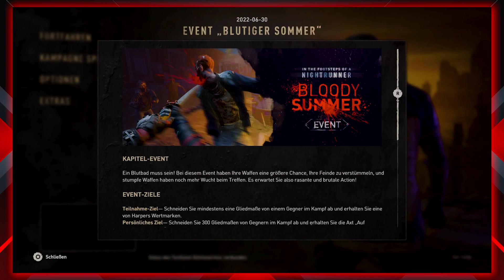Dying Light 2 #121 II Der Drogensüchtige Sohn ?! II PS5 Gameplay deutsch II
Hey Leute,

heute geht es ENDLICH weiter mit Dying Light 2.

Ein Meisterwerk !

Also setz dich hin, lehne dich zurück und tauche in eine ganz besondere Welt ein.

Ich bin auch noch auf anderen Plattformen vertreten dazu schau mal hier:

Wenn ihr noch Ideen habt, lasst mich das doch gerne mal wissen

Wenn ihr einen lange bleibenden Gamer sehen wollt, bin ich genau der richtige ;D

-  geile neue Games
-  regelmäßige Videos
- Livestreams auf YouTube und Twitch
- Zocken mit einer coolen Community
- immer offen für neue Spiele ;D

Ich hoffe dir gefällt es.

Viel Spaß

Euer Doc.